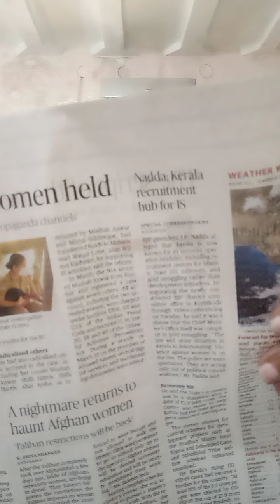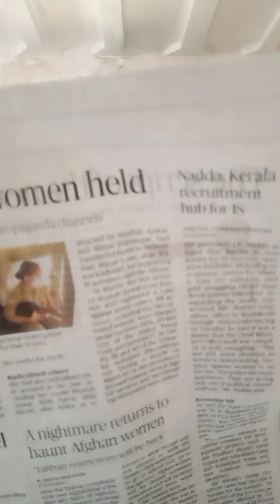ജനകീയാസൂത്രണ കള്ളക്കടത്ത് : പരമേശ്വരൻ സാക്ഷി / പാഠം - വാർത്താവിശകലനം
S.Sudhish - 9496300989